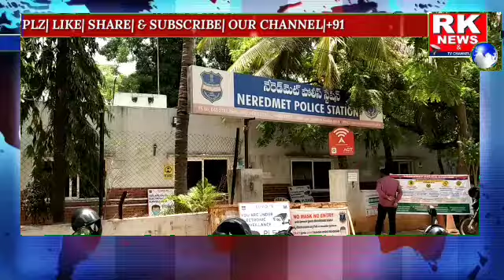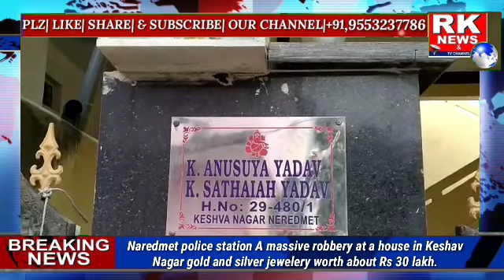Naredmet police station area A massive robbery at a house in Keshav NagarThieves broke into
Naredmet police station area A massive robbery at a house in Keshav Nagar
 Thieves broke into a locked house and stole gold and silver jewelery worth about Rs 30 lakh.
 Anasuya, a resident of Neredmet Keshav Nagar, went to her youngest son on the 1st of this month to complain that her health was not good.